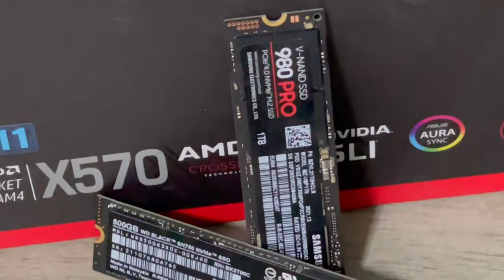Cool tech | Upgrading my pc!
Hey guys! In today's video, I want you guys to join me on upgrading my computer! This was really exciting and took a lot of work to make. So I really hope you guys enjoy.

All music used in this video is from PC Building Simulator.